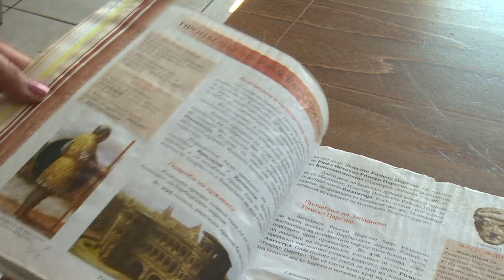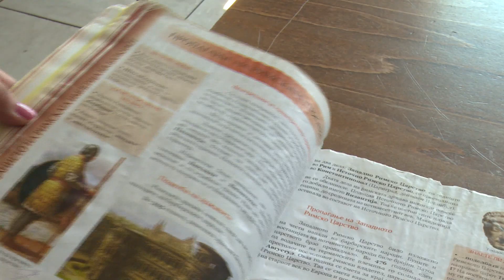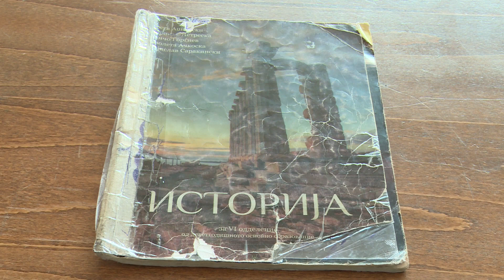Чепреганов: Северна Македонија нема никаква историја, недозволиво е историјата да стане северна